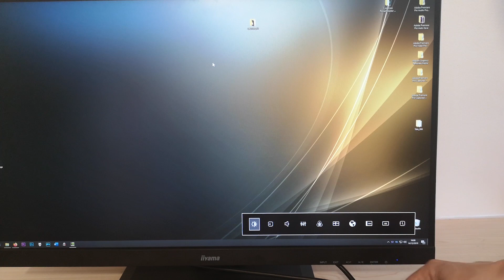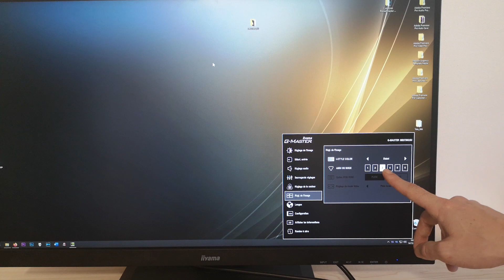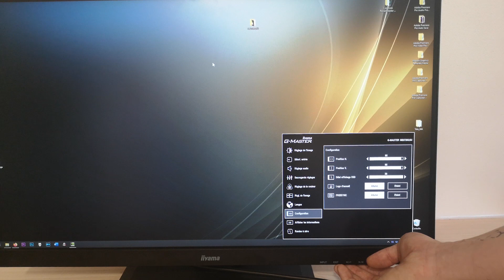[Cowcot TV] Présentation écran IIYAMA GB2730QSU-B1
Présentation d'un nouvel écran ce jour. Il provient de chez IIYAMA, propose une dalle qui fait pas moins de 27 pouces et a le droit à du 1440P et du Freesync en 75 Hz. Côté tarif, nous sommes sur une base de 259.90 euros.